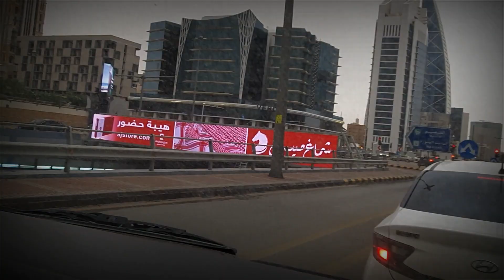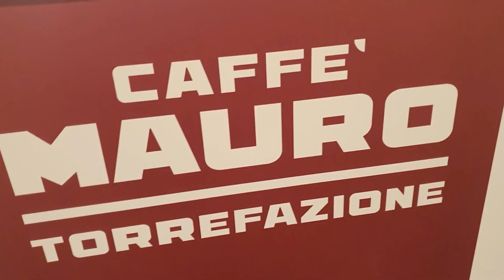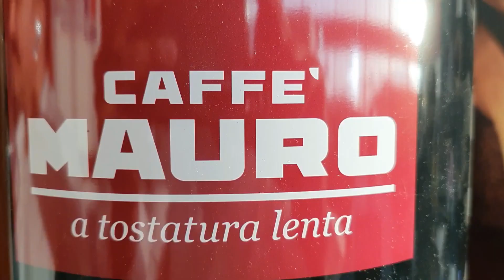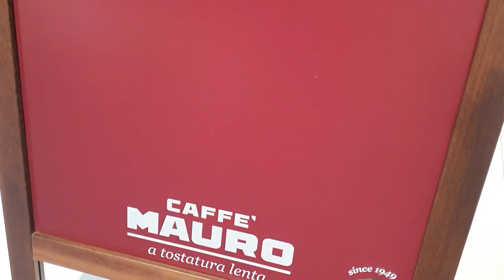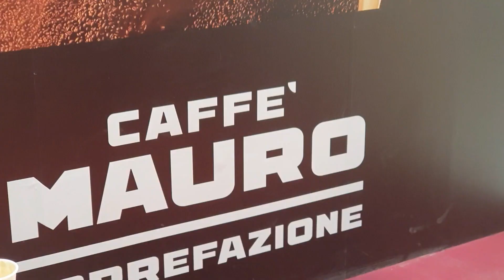Saudi Goods Expo Redefining Food Exhibition in Riyadh. MauroCafe 16/5/2022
A  video of our latest edition of Saudi Food Expo 2022 which took place in Riyadh, Saudi Arabia 16  May 2022.

The Saudi Food Expo is your biggest opportunity to connect with different countries and explore the best F&B products, all in one place. The event will take place again from 5 to 8 June 2023. Get Ready For It as there is Something for Everyone!

We thank our  Exhibitors for participating with us making Saudi Food Expo 2022 in its first edition the largest and the biggest exhibition specialized in the Food and Beverage in Saudi Arabia so far.

Device: Samsung's Note 10 Plus

might otherwise be infringing. Non-profit, educational, or personal use tips the balance in favor of